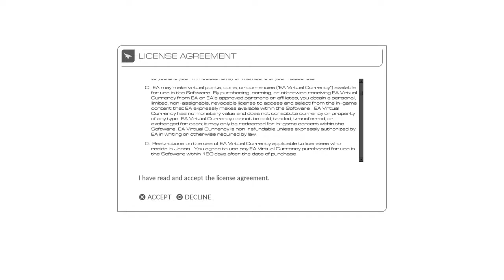Mirror's Edge™ Catalyst episode 1